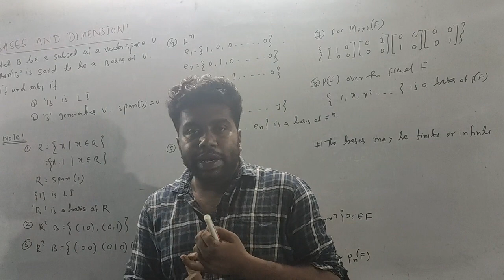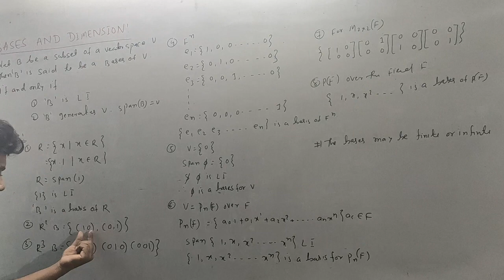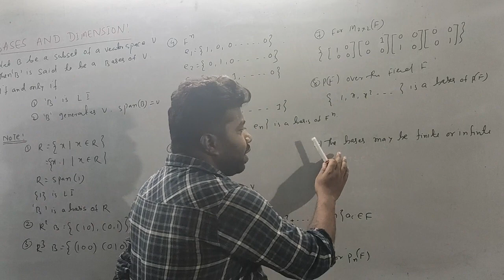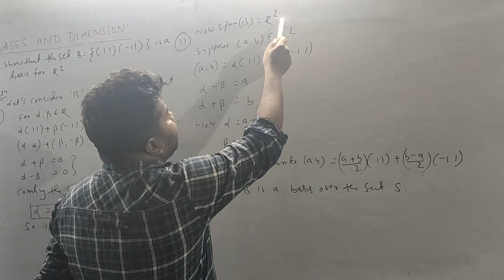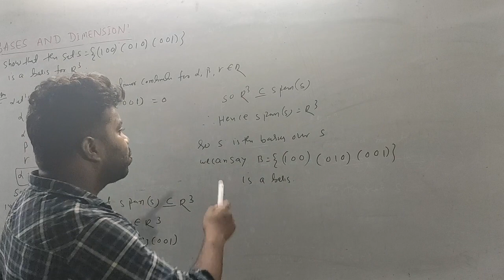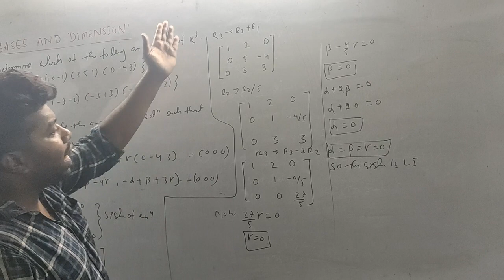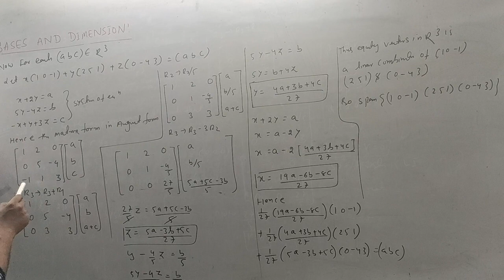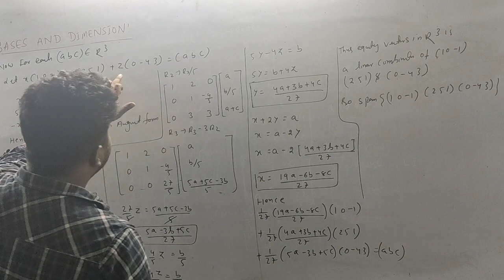Bases and Dimension introduction in odia (vector spaces) part-01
FOR MORE CONTACT WITH US: IMPERIAL INSTITUTE,  KOELNAGER B\17

Euler's formula and Euler's identity in odia (complex analysis)